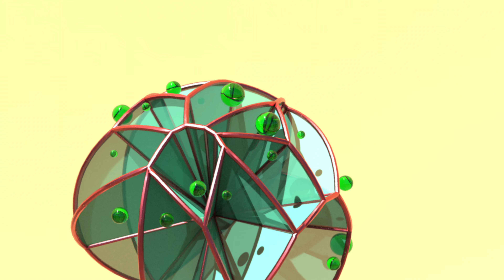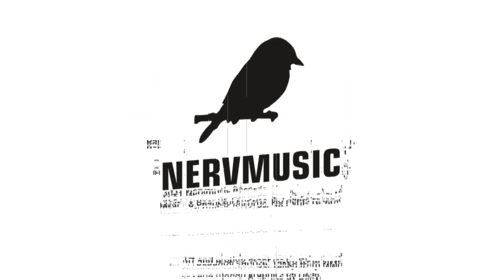Baltazar - A Beautiful Sunrise (official video by DKey)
Baltazar - A Beautiful Sunrise is taken from NMS011 by Baltazar. Written and produced by Alejandro Javier.
Video has been done in @houdini3d  by Denis Kaznacheev. Rendered in 59 days using Karma beta render. Thanks to @Entagma for the best tuts over there.